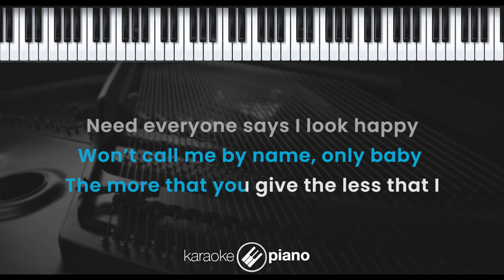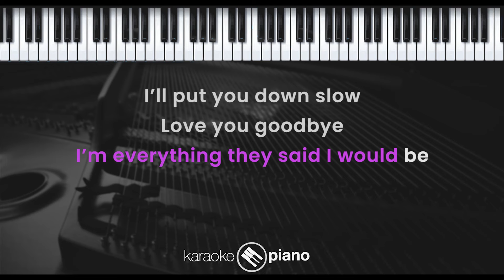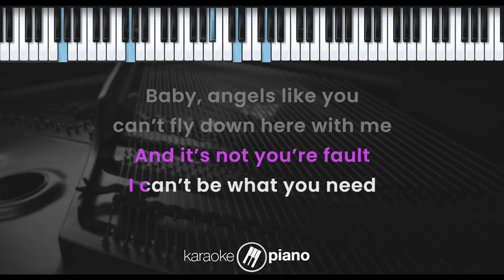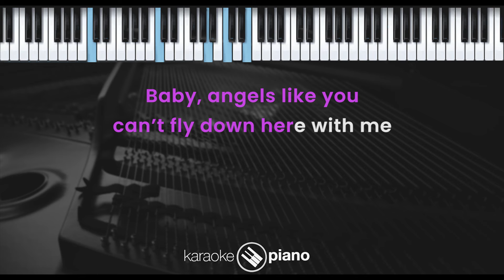Angels Like You - Miley Cyrus (KARAOKE PIANO - FEMALE KEY)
Tonight my mom says, "You don't look happy"

Baby, angels like you can't fly down hell with me, oh-oh

Pencipta lagu : Andrew Watt, Louis Bell, Ryan Tedder, Miley Cyrus, Ali Tamposi